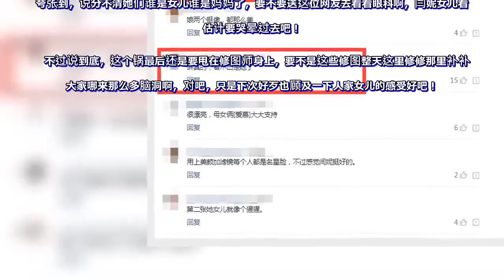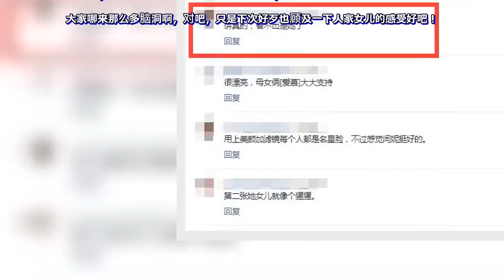闫妮晒和女儿合影被骂过分，网友：越来越像女儿的妹妹了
闫妮前段时间拍的一组照片，最近又被网友翻出来了。不过照片也不是很旧，就是上个星期，闫妮带女儿出来宣传新电影拍的。也许是因为照片太美了吧，大家一次看不够吧。
　要不说这组照片神奇呢，照片上的闫妮和女儿颜值都杠杠的，闫妮闭眼微笑，女儿朝镜头摆狰狞的表情，完全没有偶像包袱的女儿，还是美美的样子。
　尤其是下面这张，闫妮躲在女儿身边的样子，微微嘟着嘴巴竟然还有点萌。
　　结果就是这几张照片，网友都在评论里说闫妮越来越像她女儿的妹妹了。很多网友都把闫妮看成了女儿的妹妹，话说闫妮的女儿有妹妹吗？还有网友说闫妮女儿不及她妈妈好看的。
这还不算，还有网友把闫妮女儿认成了她本人额，总之大家都说看不出是闫妮，都说女儿不及妈。
　　其实每次看到这种写真和评论，说不上来，很奇怪的感觉，毕竟看完闫妮和女儿的写真，再去看闫妮和女儿的现场活动照片，完全不一样的形象。还是同样的衣服和发型，只是少了美颜和修图，闫妮和女儿都是最真实的状态，闫妮和女儿都一样美，而且女儿是女儿，母亲是母亲，哪会分不清呢！

　甚至某些角度下，闫妮笑开了花的表情，感觉这才是我们认识的闫妮啊，哪有什么的妹妹啊。
　　其实闫妮越来越年轻是事实，要说和女儿一起像姐妹也没啥的，毕竟拿出来的照片来验证这话，逻辑还是站得住的。
　　可是像这种机场照什么的，把闫妮和女儿的同框素颜照摆出来，还硬是要凹闫妮和女儿是同龄人的标题，感觉真的有点夸张了，说是姐姐或是阿姨还差不多的吧。
　　甚至还有网友夸张到，说分不清她们谁是女儿谁是妈妈了，要不要送这位网友去看看眼科啊，闫妮女儿看了估计要哭晕过去吧！
　不过说到底，这个锅最后还是要甩在修图师身上，要不是这些修图整天这里修修那里补补，大家哪来那么多脑洞啊，对吧，只是下次好歹也顾及一下人家女儿的感受好吧！